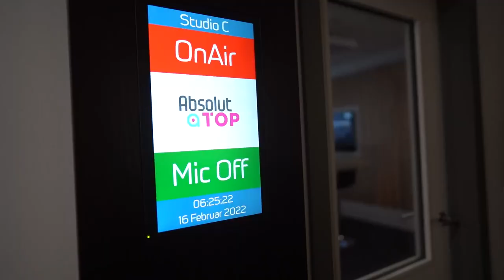Tornado-Eskalation in unserem Studio!😅 RON zu Besuch bei AbsolutRadio!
YouTuber Ron Bielecki ist zu Gast im hottesten Morgen Deutschlands bei Susi Wex und Kevin Schieber! Er ist vor allem für seine wilden Parties und schlaflosen Nächste bekannt. Jetzt musste er zur Abwechslung mal richtig früh raus. Im Absolut HOT Studio hat er das erste mal Radioluft geschnuppert, die Redaktion auf Trapp gehalten und natürlich auch den einen oder anderen Tornado gezündet. Ihr wollt mehr Behind the Scenes sehen? Dann checkt unseren Channel!